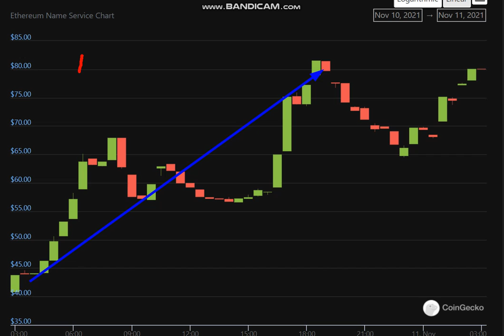Altcoin Explosion. Ethereum Name Service (ENS) + 97 %.-crypto explode today-COIN on MASSIVE NEWS